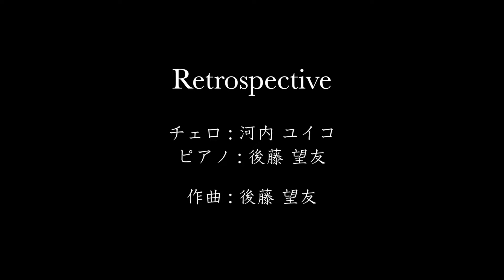【Vol.29】チェロとピアノによる《京くみひも》- Music of Japanese Traditional Crafts by Cello and Piano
vol.29
京くみひも
Kyo Kumihimo

昇苑くみひもさまより素敵なお写真をご提供いただきました。
是非素晴らしい作品の数々をご覧ください。

みなさま、こんばんは！今回も素晴らしい日本の伝統工芸品から着想を得た曲をお届けします。
京くみひもに関しては、以下リンクをご参照ください。

Hello everyone!

Kyo Braided Cords (called Kyo Kumihimo in Japanese) are produced around the cities of Kyoto and Uji, Kyoto prefecture. Since the Heian period (794-1192), this craft has been found on prestigious and sacred pieces such as Buddhist and Shinto altar fittings. Because the cords were also used as decorative accessories by aristocrats and members of the Imperial family, Kyo Kumihimo production developed close to the seat of power and court in Kyoto, which was the capital at that time. A stunning range of beautiful cord patterns are hand-braided from silk threads. About three hundred or so different braiding techniques are said to be used with the designs varying from flat, round, square, or herringbone patterns. Such a broad range of cords gave natural rise to a diverse collection of specific tools and looms. Even today, Kyo Braided Cords have intricate braid patterns, knots, and the soft elegant sheen of silk threads. Not only do the cords look beautiful, they are also extremely durable, do not fray easily, and stay firmly knotted when tied such as when used for fixing obi (kimono sashes). The cords have been adapted for modern life as mobile phone straps and key rings.

00:00 OPENING
00:13 京くみひも Kyo Kumihimo